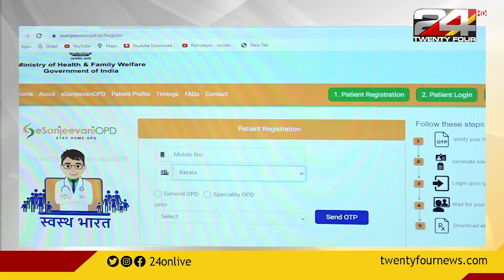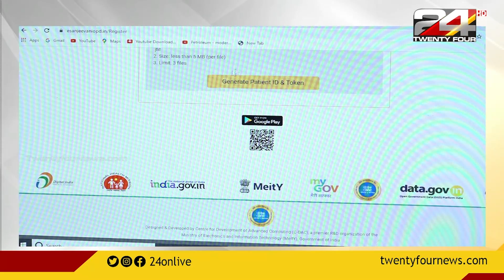രോഗബാധിതരിലെ കൊവിഡ് | മാസസികാരോഗ്യ വിദഗ്ധർ മറുപടി നൽകുന്നു | LIVETHONE | Part 5